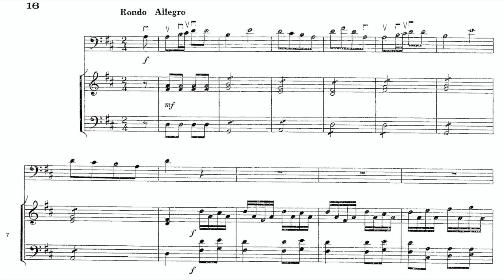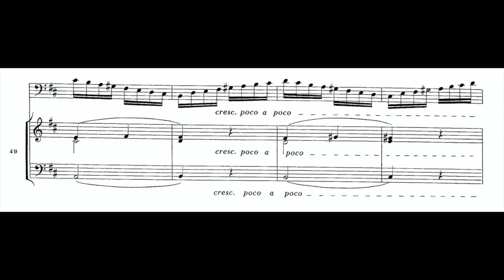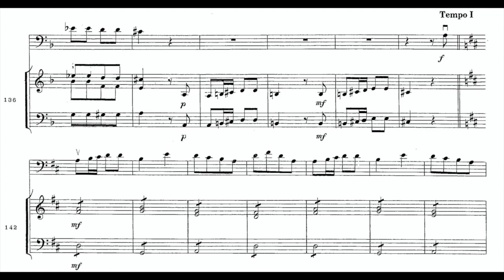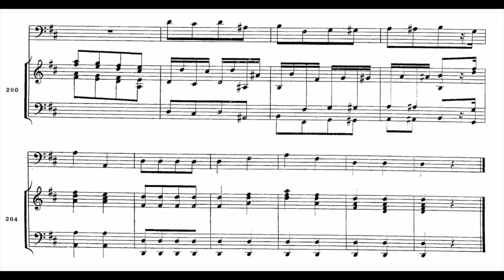Capuzzi - Double Bass Concerto in D, 3rd Mov. (piano accompaniment)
Antonio Capuzzi - Double Bass Concerto in D major
3. Rondo. Allegro (M. 120)